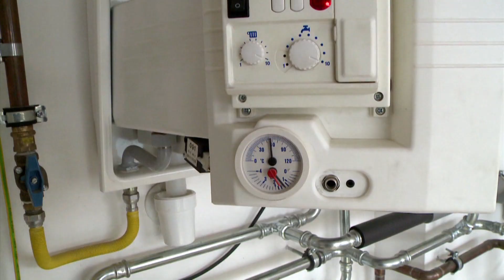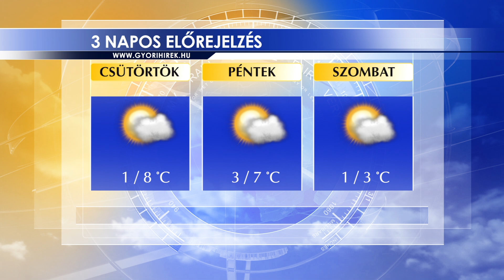Oxygen Media Híradó 2021.12.15